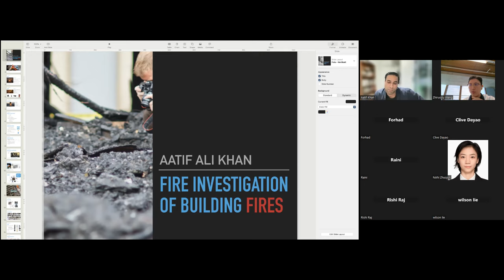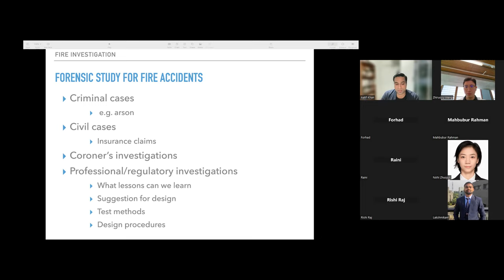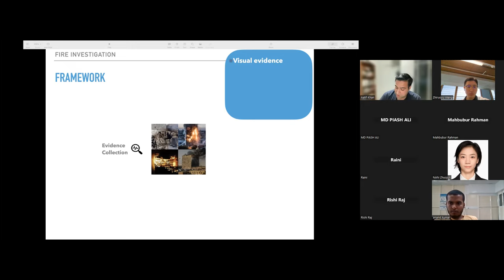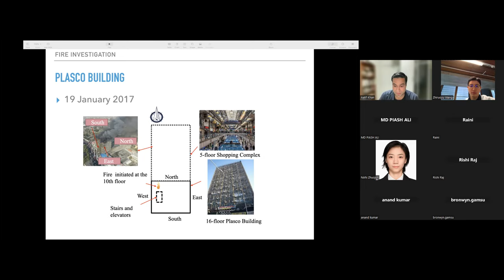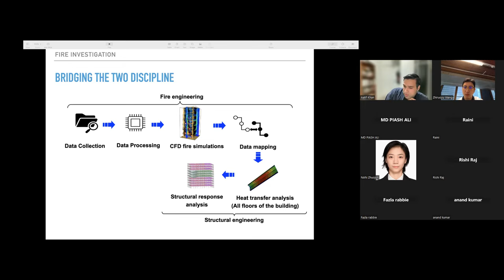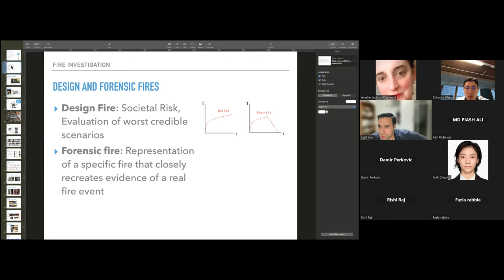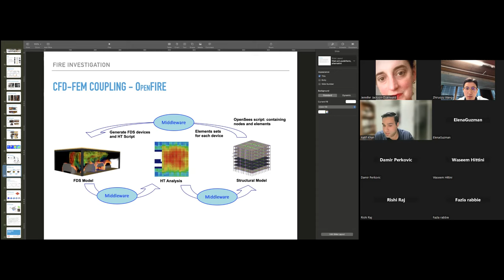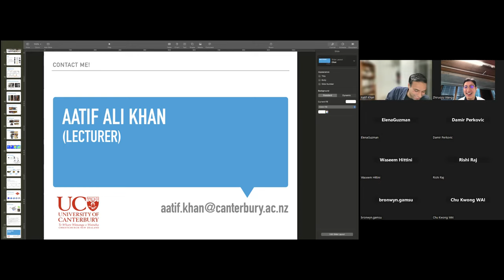Fire Investigation of Building Fires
In this seminar, he'll discuss a comprehensive methodology for reconstructing fire and structural behavior during building fires. With the Plasco Building fire scenario as a case study, he'll provide valuable insights into improving fire safety and  firefighting strategies.